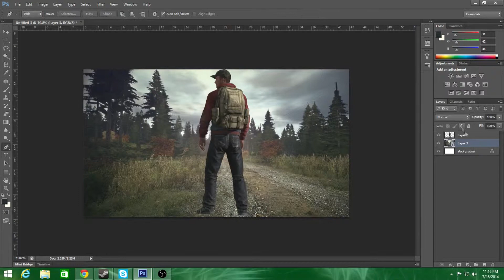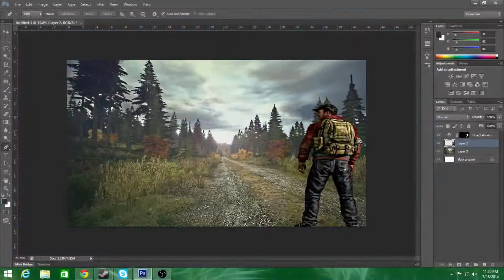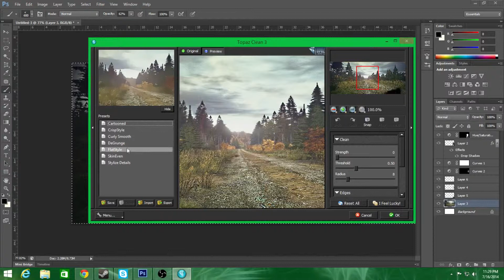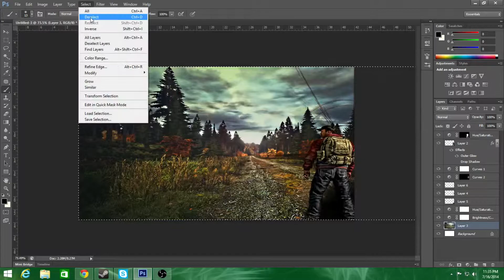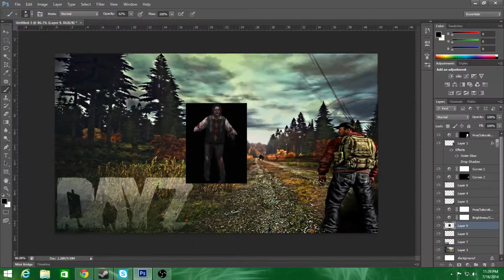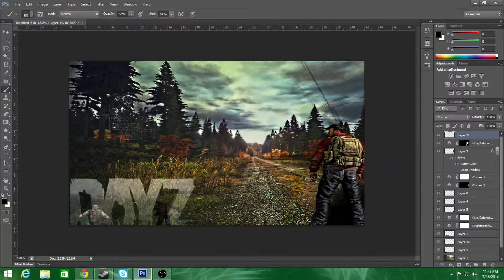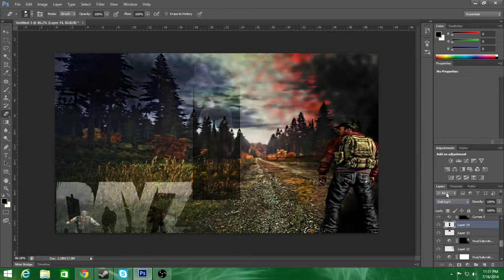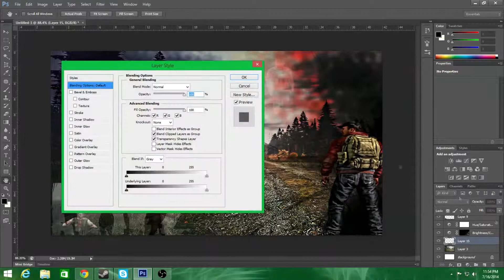Dayz Speed Art: Photoshop Cs6